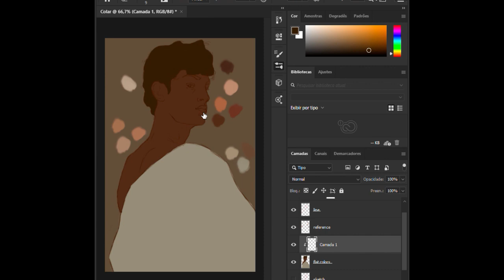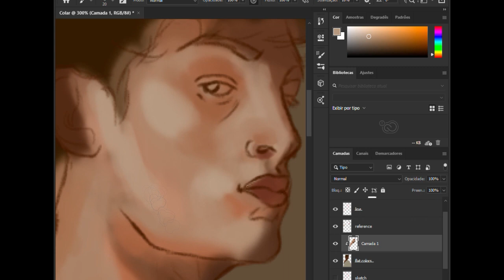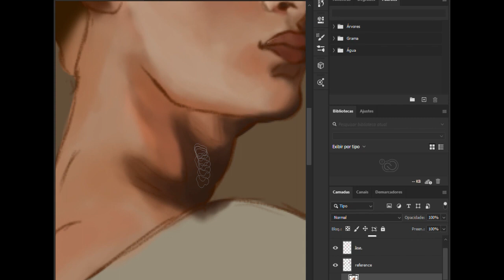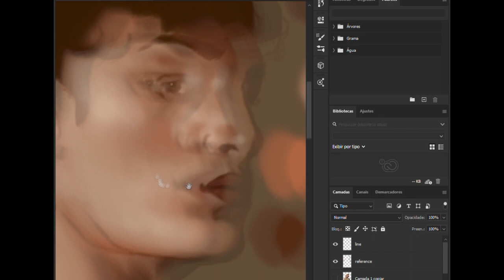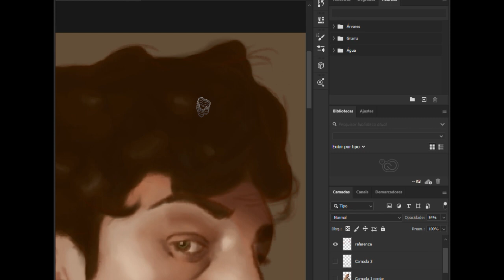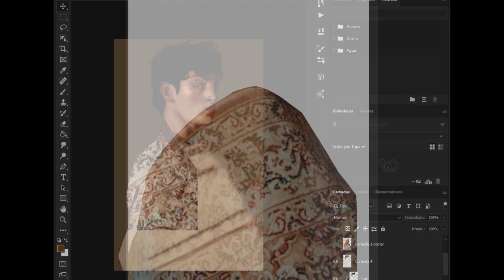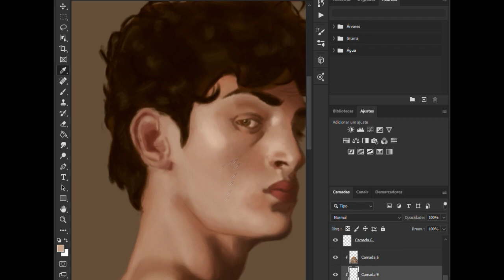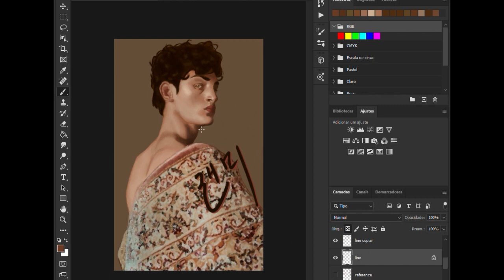Speed Painting (Photoshop) | Aaron Shandel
Hey, this is my first speed painting ever! I made this piece in 2 hours or so. The video is sped up in 1400%. I really hope you enjoy it! :)

Boomerang · Imagine Dragons

Origins

Only · Imagine Dragons

Origins

Bullet In A Gun · Imagine Dragons

Origins

Producer: Alex Da Kid
Producer: Jayson DeZuzio
Studio  Personnel, Mixer: Manny Marroquin
Studio  Personnel, Recording  Engineer: Alexander Grant
Studio  Personnel, Recording  Engineer: Dan Reynolds
Studio  Personnel, Mastering  Engineer: Randy Merrill
Composer  Lyricist: Dan Reynolds
Composer  Lyricist: Wayne Sermon
Composer  Lyricist: Ben McKee
Composer  Lyricist: Daniel Platzman
Composer  Lyricist: Jayson DeZuzio
Composer  Lyricist: A. Gran